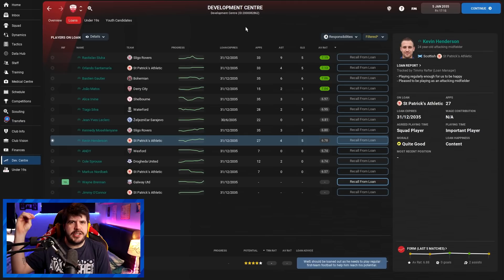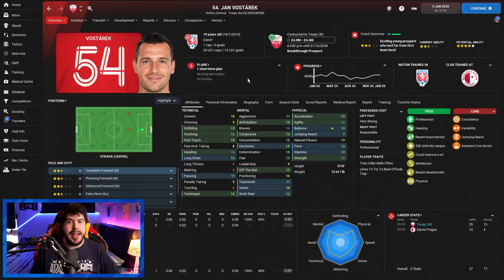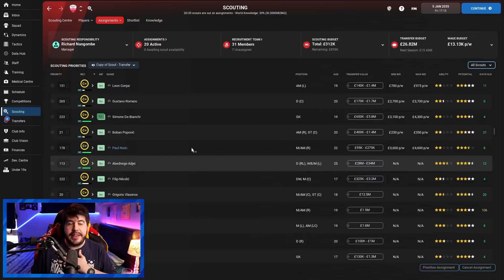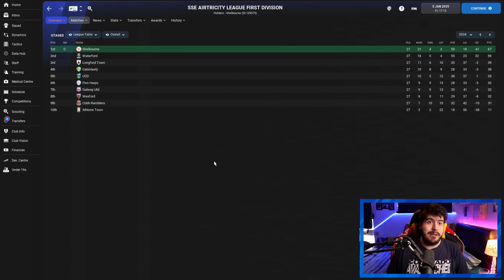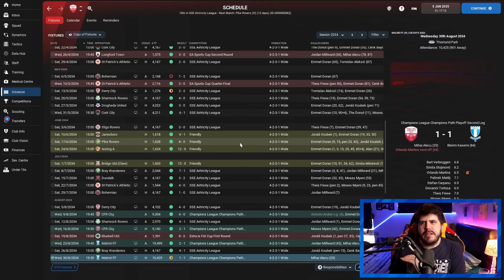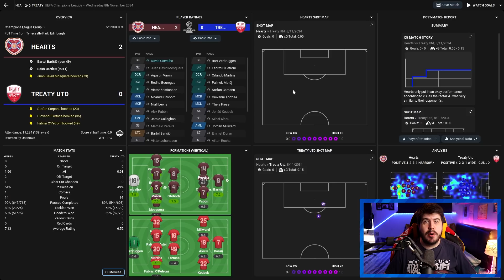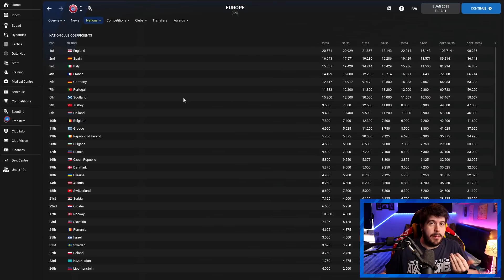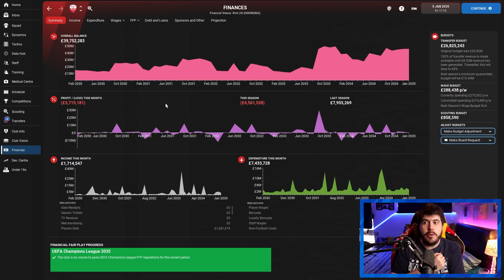Building A Nation Recap - Season 14! | Football Manager 2022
Football Manager 2022 video where i recap the events of each season of our Building A Nation save with Treaty United

Theme Song: Fighter - Loving Caliber

FAQ